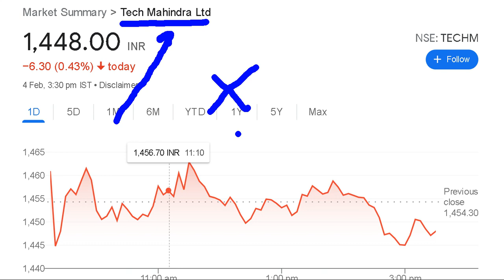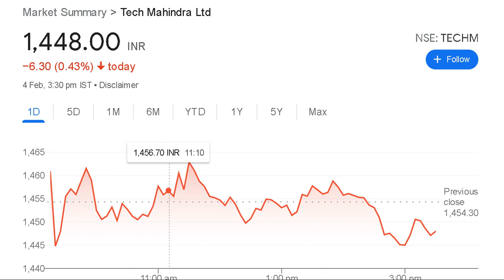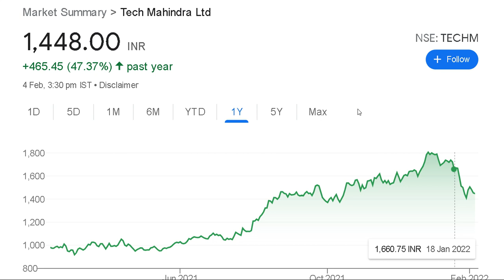Tech mahindra share news, tech mahindra share analysis, tech mahindra share latest news today